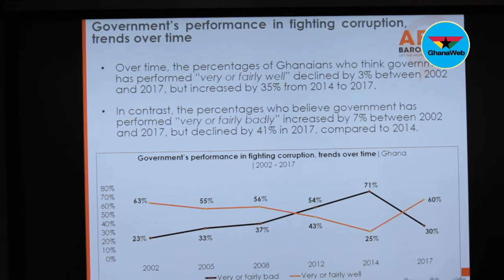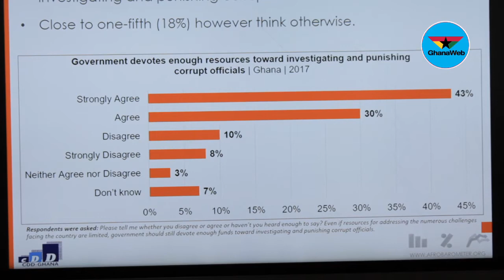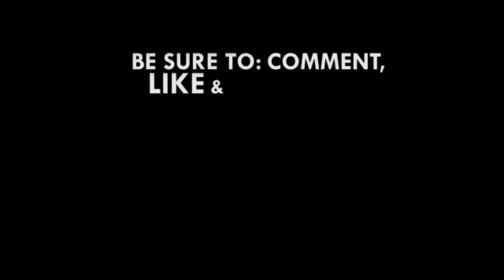Ghanaians show confidence in NPP government to fight corruption